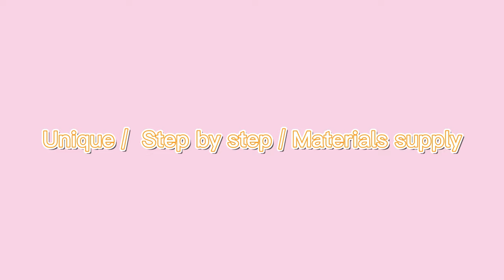Wedding Table Centerpiece / Leaves and Floral wreath / Wedding Decoration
Product list and shipping:
Facebook Page (for quotation):
Blog (for text tutorial)
About this Tutorial:
** Wedding Table Centerpiece DIY Tutorial **
This is an other wedding table centerpiece make with leaves vine and flowers, simple and in budget.